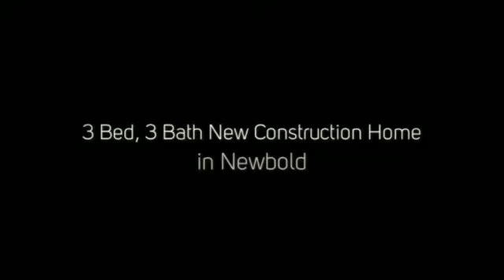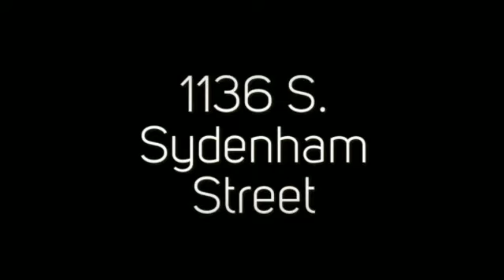Philadelphia Real Estate - 1136 S. Sydenham Street